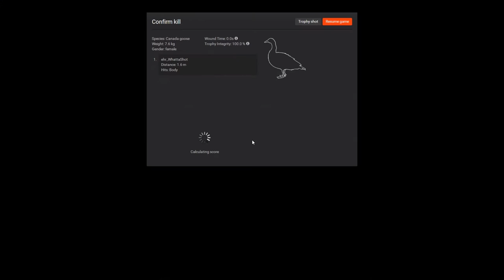theHunter Summer Fiesta 2016 Grasshoppin'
The objective was to harvest an airborne Canada Goose with the .22 Grasshopper Pistol from less than 5 meters. It only took me 105 shots!